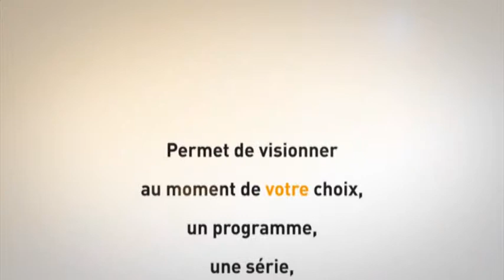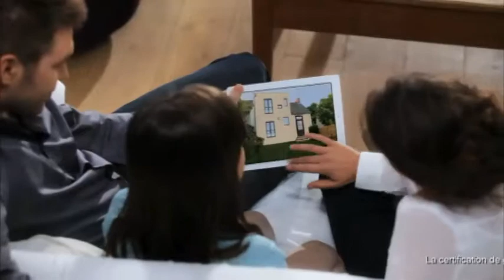Keytchup TV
Voir ou revoir un programme déjà diffusé. Découvrez tous les avantages de la publicité sur Catch'up TV